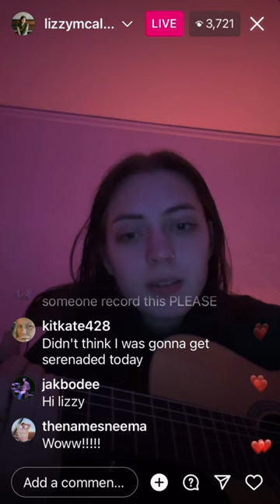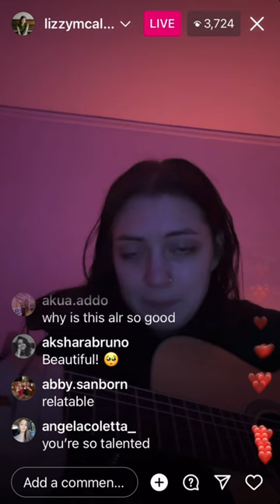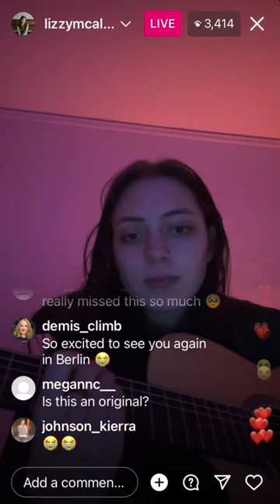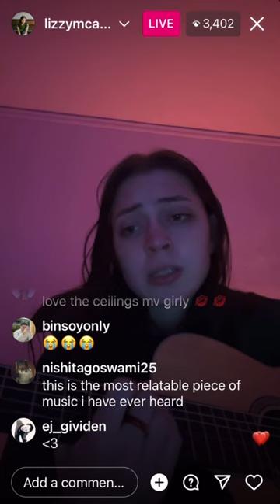lizzy mcalpine - “i don’t know if they matter at all” (unreleased original song)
Lyrics:

The back seat of a car on the highway
The feeling that I'm tumbling sideways
The long haul to the house that is silent
The art of waiting, getting lost in the quiet

My mother, making sure that I'm okay
The things I love should not be treating me this way
I want to give up
I want to retire
I hate my music
Hate feeling uninspired

I did everything for a reason
Now I don’t know if it matters at all
I try to say things that have a meaning
Now I don’t know if they matter at all

I am stuck here in a loop that feels like it will never end
You won't hear half of these songs until I can't stand them
I know I should be hopeful, trust that it will all work out
And I do, but please just let me be a child right now

Now I don’t if it matters at all